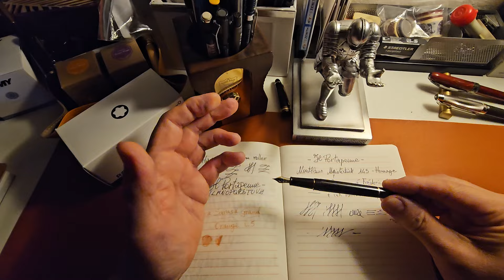Davvero un Rolex è il miglior investimento nel campo dell'orogeria? Un parallelo calzante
Montblanc Meisterstück 145 Hommage À Frédéric Chopin (stilografica della serie Donation Pen)